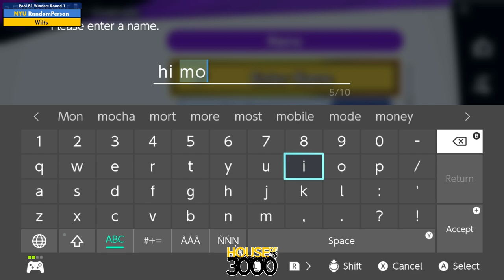Xeno351 Pool B1 Winners Round 1 RandomPerson vs Wilts